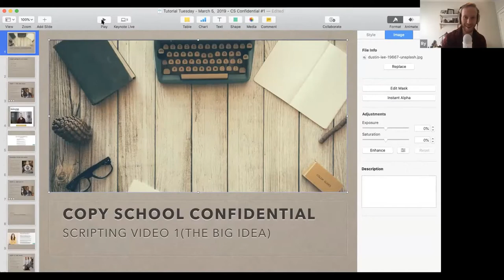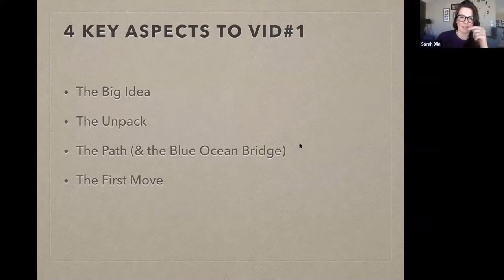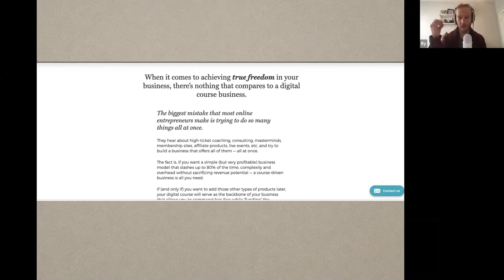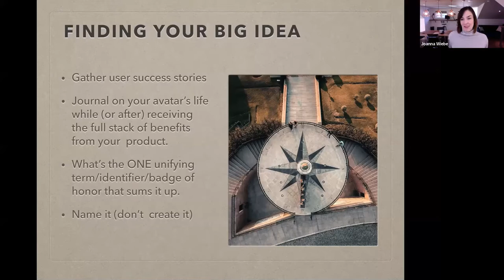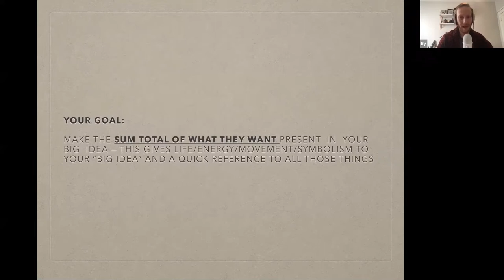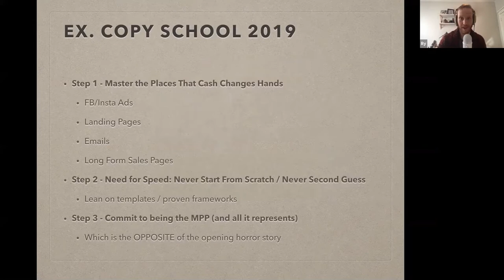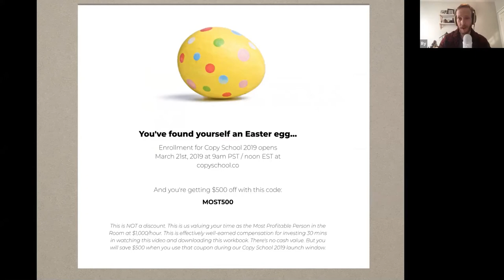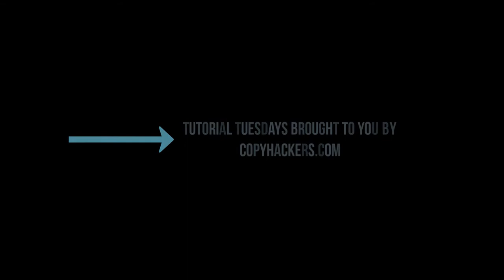How to script a sales video - Copyhackers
In this Tutorial, conversion copywriter Joanna Wiebe welcomes Ry Schwartz as he shows you, step-by-step, how the team at Copyhackers writes scripts for sales page videos that are responsible for some of the biggest launches in the last 10 years.

Hi, I'm Jo! Welcome to Copyhackers!

Here you'll learn how to get started as a copywriter, how to find clients, how to make it your side hustle and just about everything there is to say about copy.